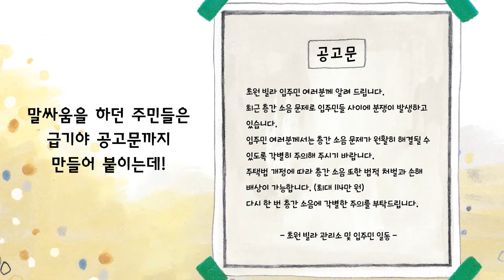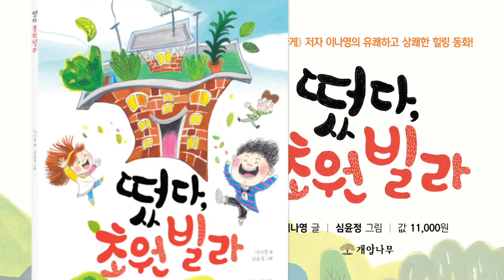떴다, 초원빌라_북트레일러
'떴다, 초원빌라'의  북트레일러입니다.

예전에는 주택가 골목마다 아이들이 모여 시끌벅적하게 놀고, 어른들은 이 모습을 보고 흐뭇한 미소를 짓곤 했지요. 하지만 요즘에는 학원에 가거나 집에서 공부를 하느냐 아이들이 예전처럼 웃고 떠들며 마음껏 뛰놀지 못하는 경우가 많습니다. 《떴다, 초원 빌라》는 이런 환경에서 서먹해진 이웃 간의 소통과 화해에 대한 고민, 아이들이 가지고 있는 스트레스에 대해서도 생각하게 하는 작품입니다.

자세한 책 소개는 개암나무 블로그에서 확인해주세요.